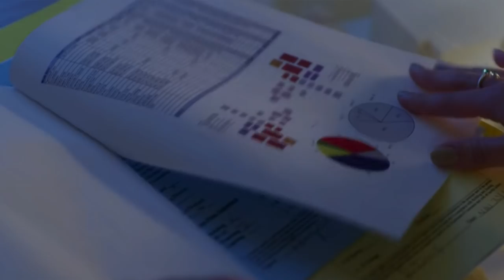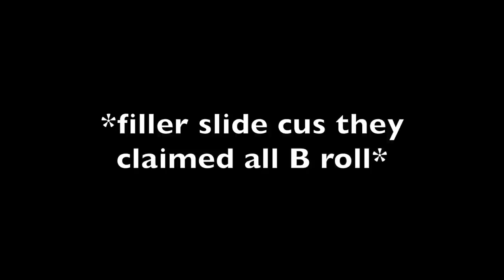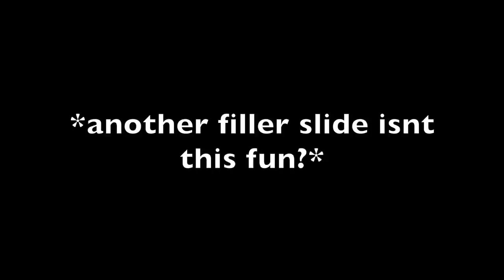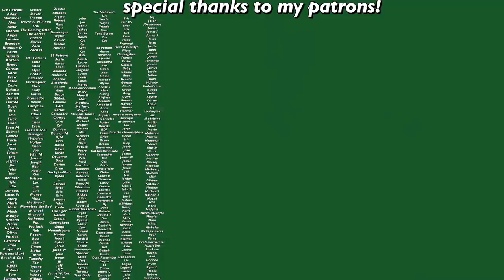they tried to claim this video (bad Christmas romcoms *w/ Smokey Glow*)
This is a reupload since AuxiliaryMode filed a claim for 2/3 of my original post and I'm petty. Thank you again to @smokey_glowor including me in Glowmas 2020! You can find her video linked below!

Editor- iMovie